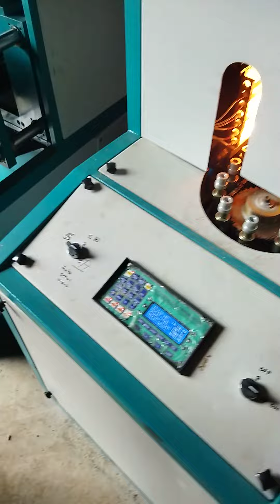2 cavity auto drop blowing machine